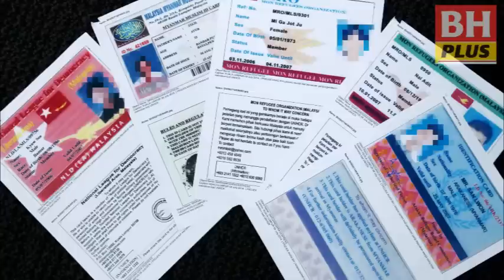Malaysia jadi tempat lambakan rakyat tanpa negara